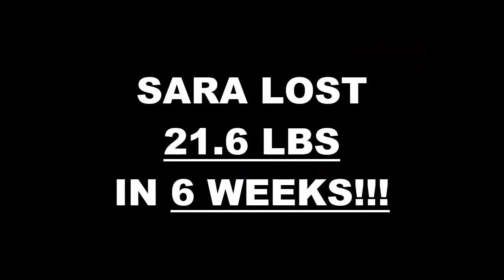Oceanside Fitness 6 Week Challenge Results - SARA CERVANTES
We will now check the result of SARA's 6 week weight loss challenge!